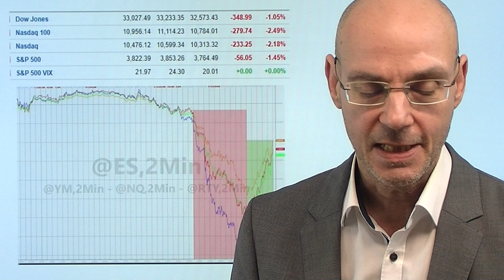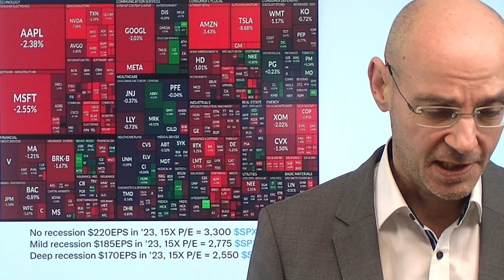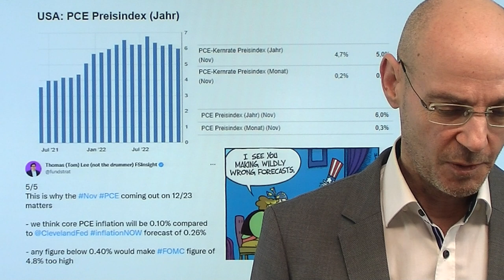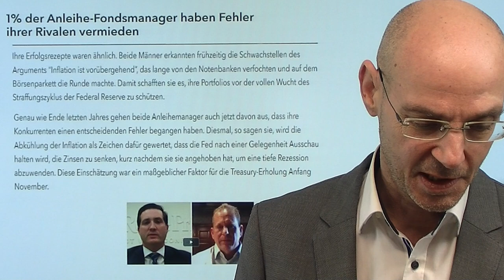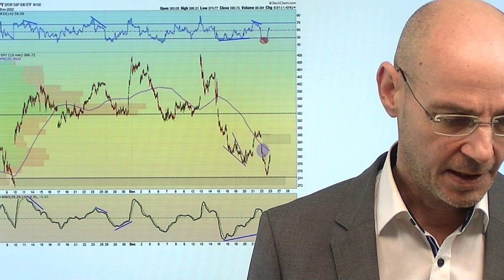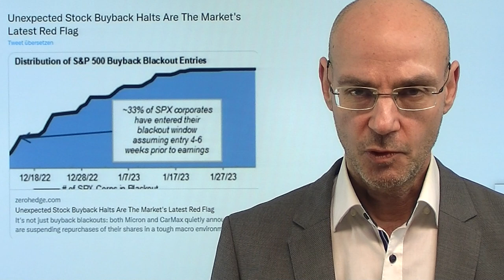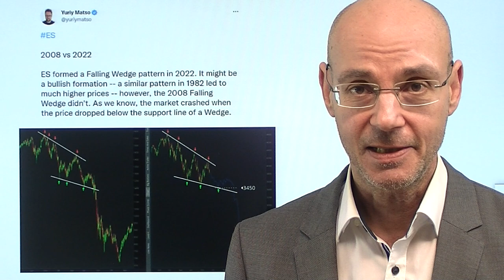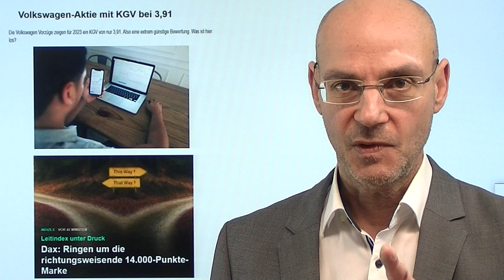Wall Street-Nackenschlag, Tesla und Elon Musk! Videoausblick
Hinweise aus Video:

1. Volkswagen-Aktie mit KGV bei 3,91

2. Dax: Ringen um die richtungsweisende 14.000-Punkte-Marke

3. Literaturhinweis Vince Ebert: "Lichtblick statt Blackout"

Das war gestern ein echter Nackenschlag für die Wall Street - vor allem aber auch ein Nackenschlag für Elon Musk und die Tesla-Aktie, die mehr als -8% eingebrochen ist. Also musste Elon Musk einen weiteren Absturz der Tesla-Aktie stoppen mit der Behauptung, bis zum Jahr 2025 keine eigenen Aktien mehr zu verkaufen. Ob er dieses Versprechen wirklich einhalten kann angesichts der Finanzlöcher bei Twitter? Die Wall Street jedenfalls hat sich vor allem durch dieses Versprechen beruhigen lassen, die US-Futures etwas höher. Im Fokus heute 14.30Uhr die Inflationszahlen aus den USA (PCE) - sind sie niedriger, düften die Märkte sich weiter erholen, sind sie höher, folgt der nächste Abverkauf, der dann jedoch eine gute kurzfristige Trading-Long-Chance wäre..